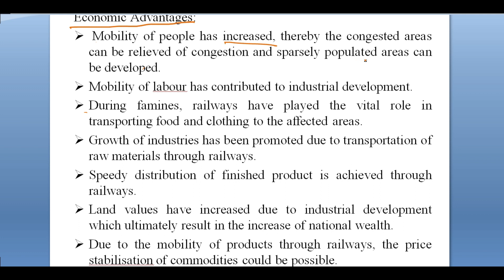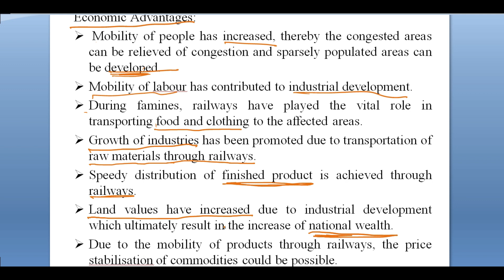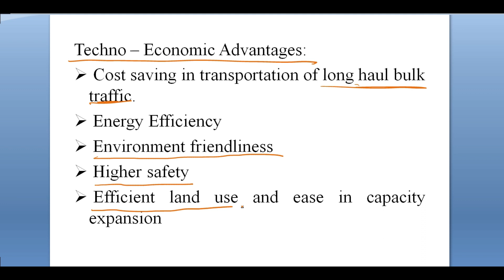Advantages of railways | Railway engineering | Transportation engineering | part-2